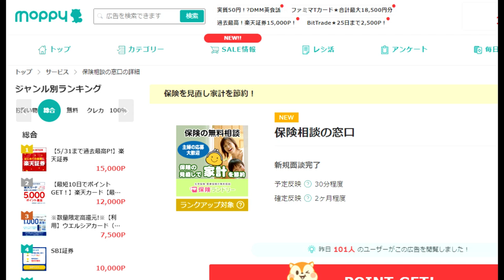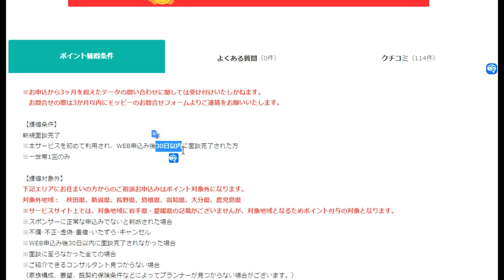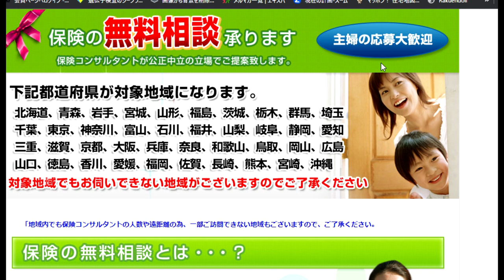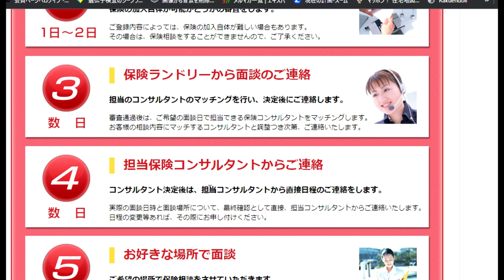【ポイ活】人気案件が帰ってきた！「10,000円」もらえるおいしい話！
紹介コード
vdtUe15f